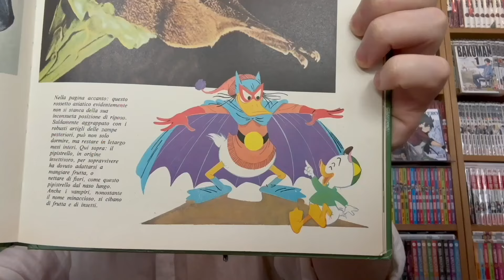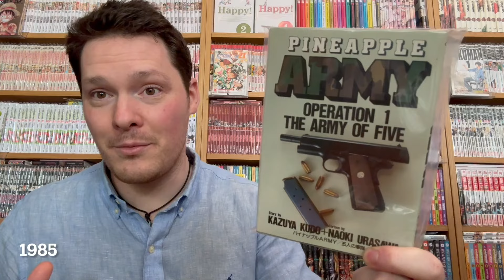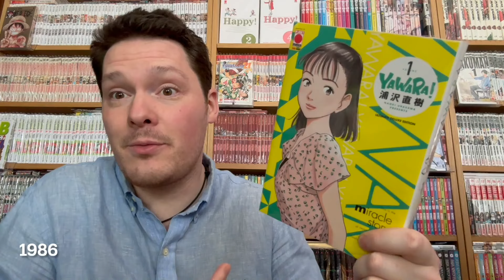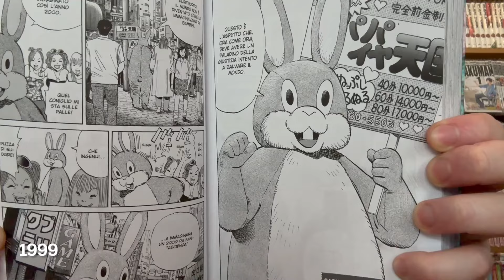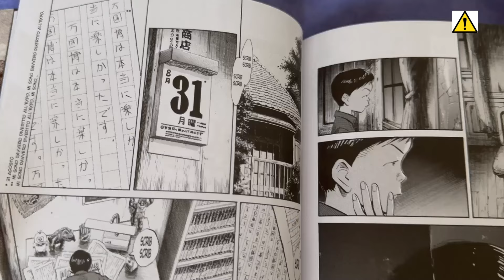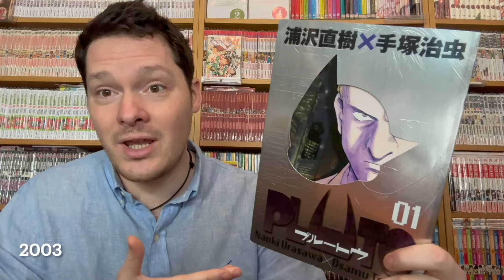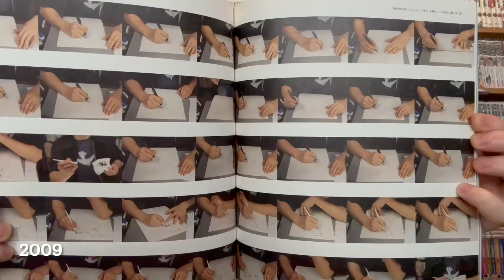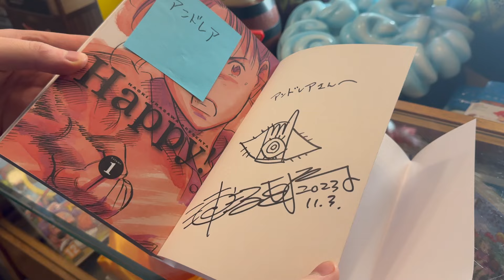NAOKI URASAWA Vita e Opere VITA MORTE E MIRACOLI